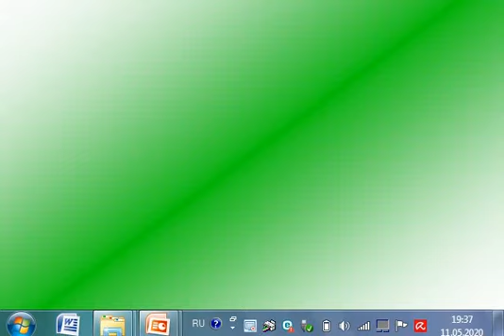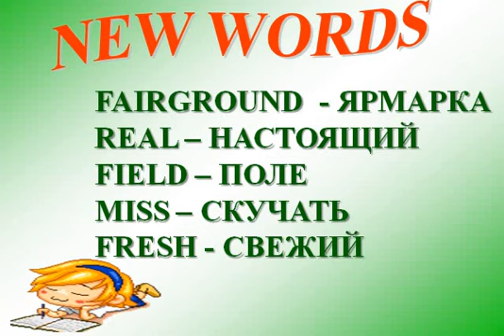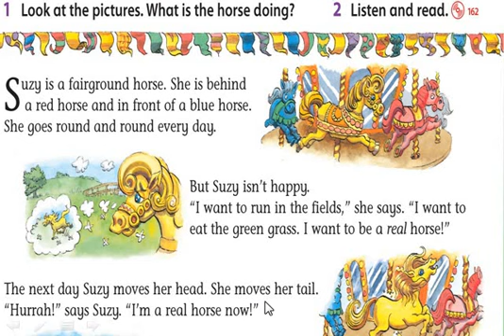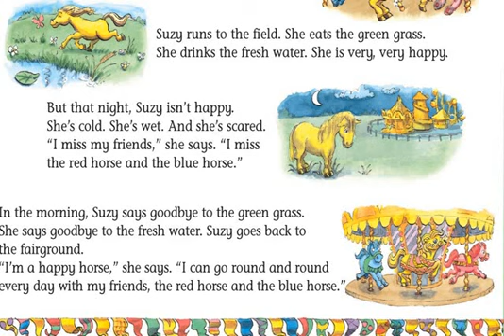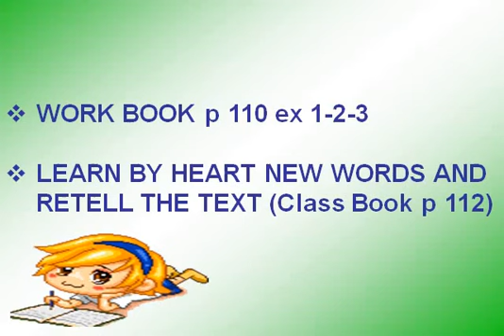UNIT 15: Skills time/Reading - GRADE 3